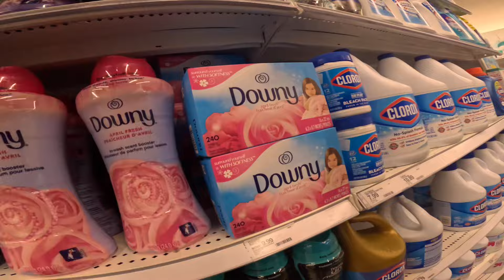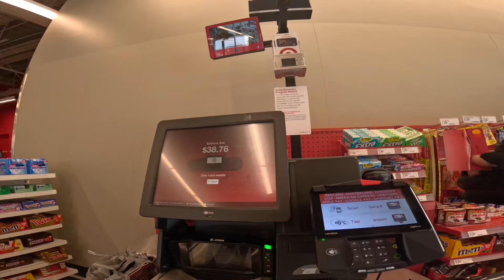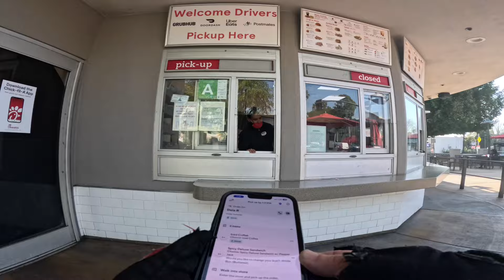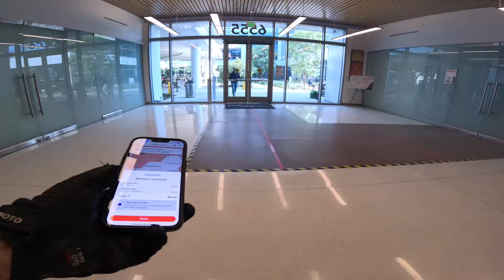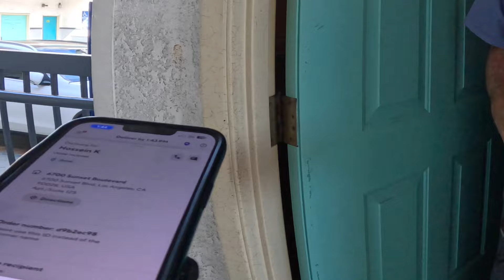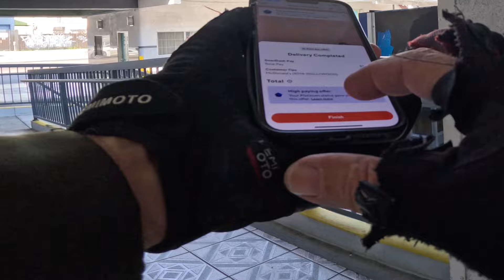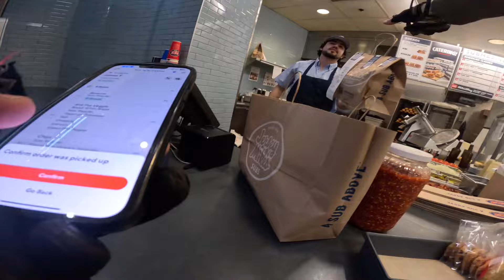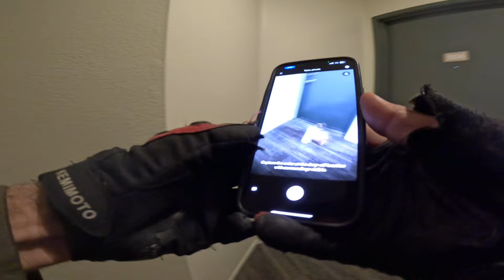Electric scooter Doordash THIS SPEED 💨 IS ILLEGAL ☠️ AND CALIFORNIA COPS DONT CARE Roadrunner V2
Roadrunner V2 link $50 off bonus code ELECTRICSCOOTERACADEMY 🔽